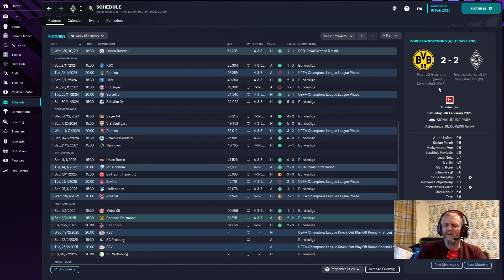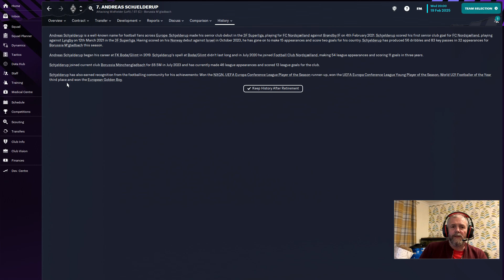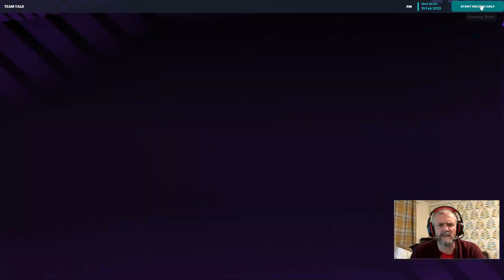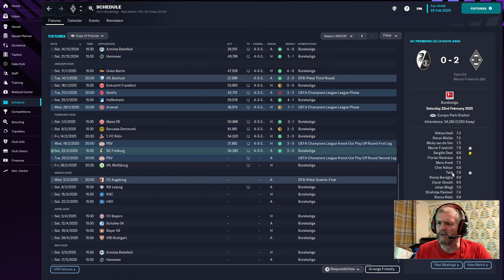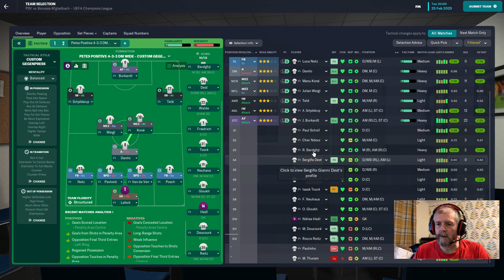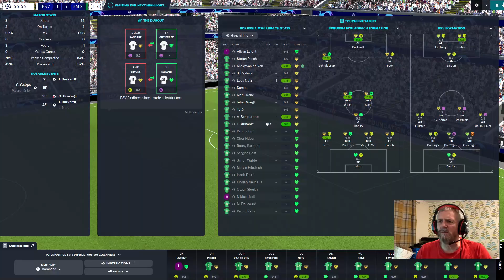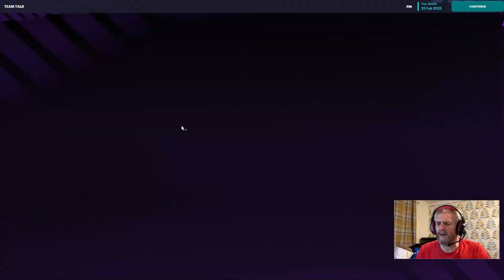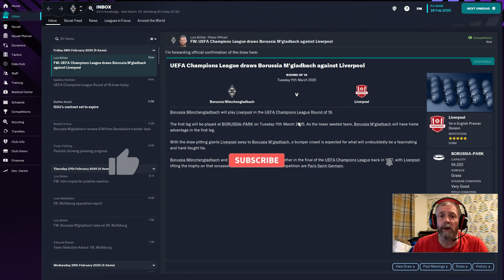Sleeping Giant/BMG/Season 3/Episode 18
Sleeping Giant Rebuild. Will we revisit the glory years of the 1970/80s with this Sleeping Giant of days gone or will the manager just be another forgotten name in the clubs history.

New Vid released every Saturday and Sunday at 14:00

Why not take a look at my Dare to Win Save released Monday to Friday at 14:00